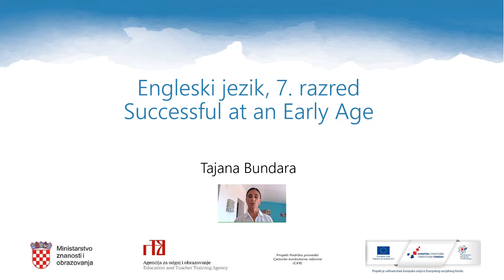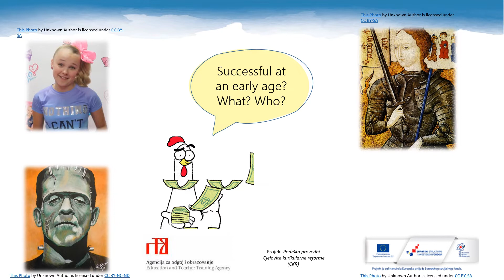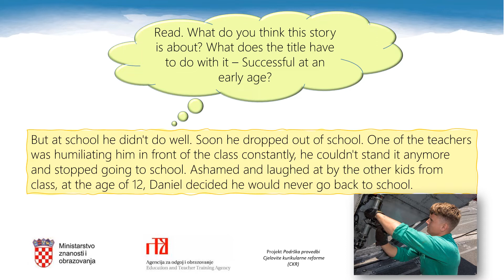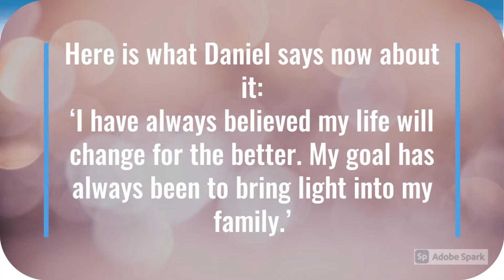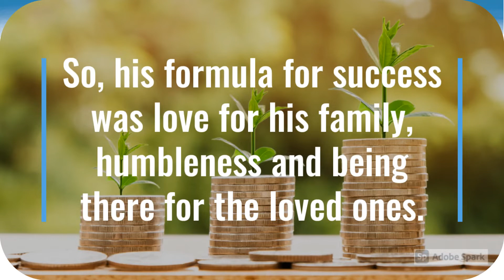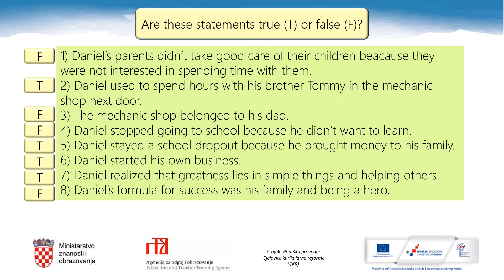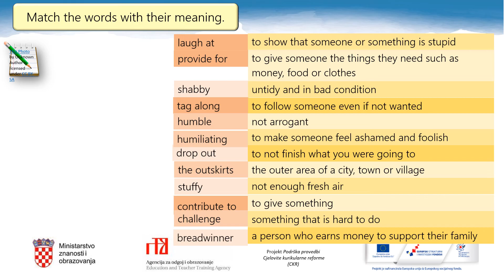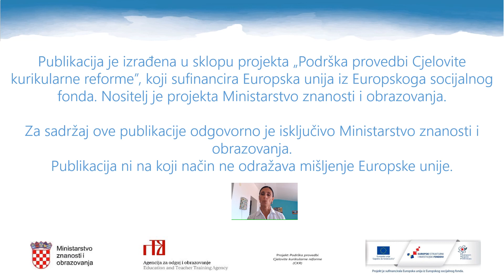Engleski jezik, 7.r. OŠ- Successful at an early age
Autor: Tajana Bundara